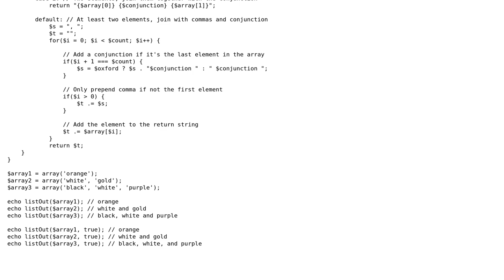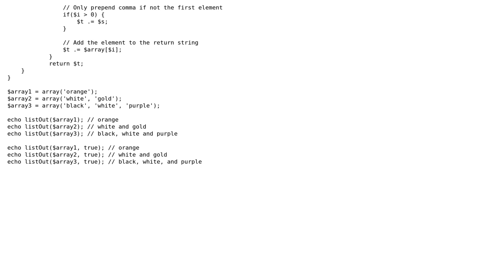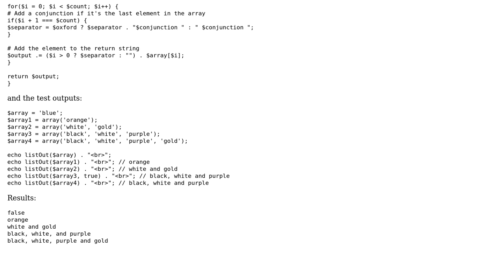Code Review: Efficiently displaying elements in an array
With thanks & praise to God, and with thanks to the many people who have made this project possible! | Content (except music & images) licensed under CC BY-SA | Music | Images & others | With thanks to user jsanc623 user Chris Forrence and the Stack Exchange Network Trademarks are property of their respective owners. You are responsible for your own actions.